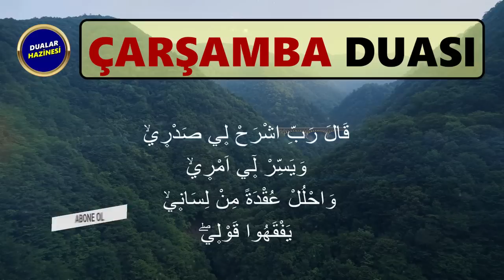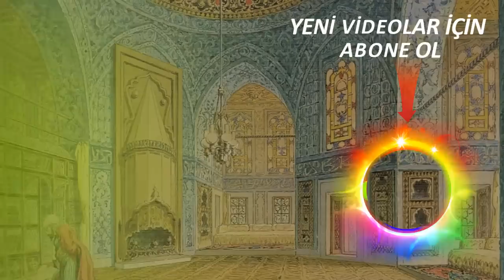ÇARŞAMBA DUASI DİNLE Dualar Hazinesi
ÇARŞAMBA DUASINI DİNLEYELİM
Oynatma Listeleri
GÜNÜN DUASI DİNLE
FAZİLETLİ DUALAR
RUKYE AYETLERİ